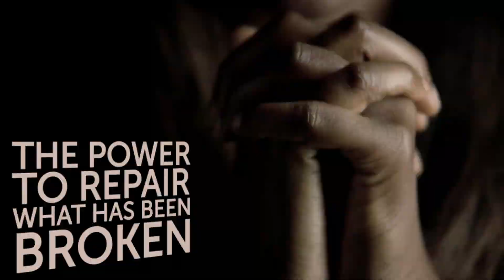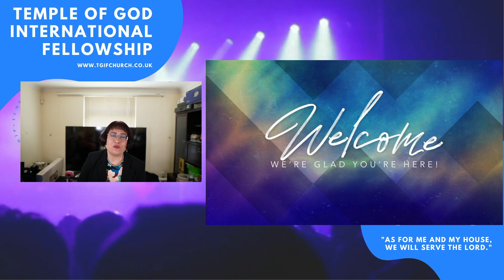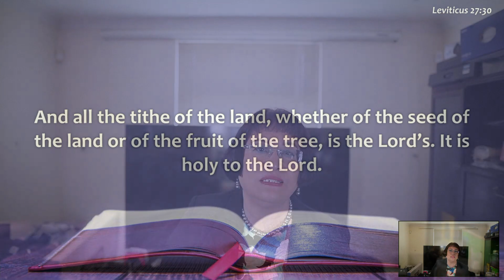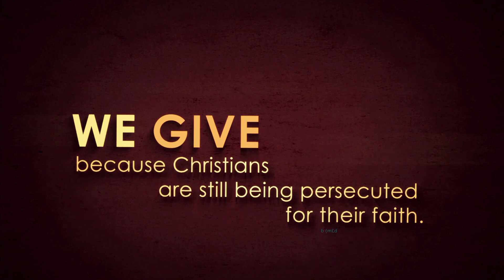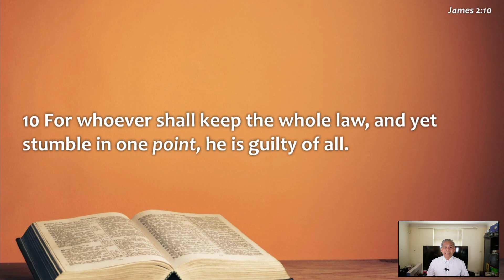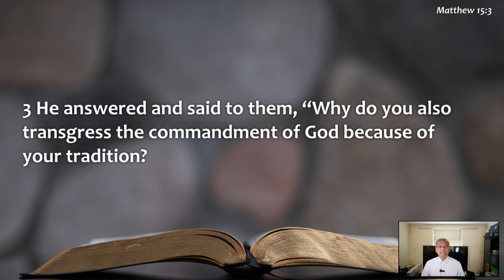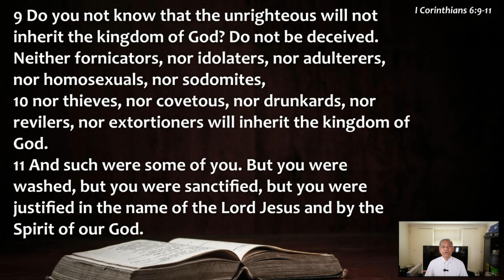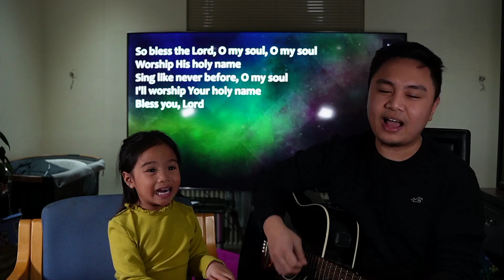GOD of the Bible”The One True GOD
05/05/2024
TIGF Sunday Service Premiere: GOD of the Bible, The One True GOD!
Speaker: Pastor Romy Rizardo

Do all religions lead to same One True GOD?
Well, as a Christian, the truth is that without knowing the Word of GOD the Bible, you will not be able to answer this question Righteously.  As the Bible being our…

Basic
Instructions
Before
Leaving
Earth

It is also our guide to do everything Righteously …

“All Scripture is given by inspiration of God, and is profitable for doctrine, for reproof, for correction, for instruction in righteousness, that the man of God may be complete, thoroughly equipped for every good work.”

So basically, we Christians should seriously know the Bible by heart.  Otherwise we will be lost in our faith.

Joshua 1:8
“This Book of the Law shall not depart from your mouth, but you shall meditate in it day and night, that you may observe to do according to all that is written in it. For then you will make your way prosperous, and then you will have good success.”